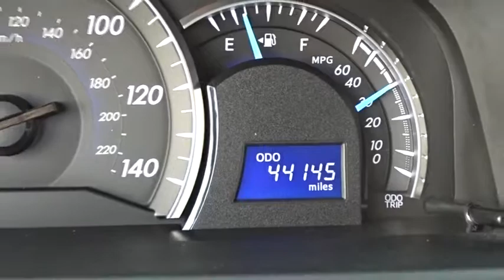2014 Toyota Camry Palatine, Arlington Heights, Barrington, Glenview, Schaumburg, IL 35020A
2014 Toyota Camry

Recent Arrival! New Price! CARFAX One-Owner. Clean CARFAX. 2014 Toyota FWD 6-Speed Automatic Camry 4D Sedan L Attitude Black Metallic Camry L, 4D Sedan, 2.5L I4 SMPI DOHC, Attitude Black Metallic, Black/Ash 2-Tone w/SofTex Seat Trim or Leather-Trimmed Ultrasuede Seats.With Some Available Options Like Camry L, 4D Sedan, 2.5L I4 SMPI DOHC, Attitude Black Metallic, Black/Ash 2-Tone w/SofTex Seat Trim or Leather-Trimmed Ultrasuede Seats, 4-Wheel Disc Brakes, 6 Speakers, ABS brakes, Air Conditioning, Brake assist, Bumpers: body-color, CD player, Driver door bin, Driver vanity mirror, Dual front impact airbags, Dual front side impact airbags, Electronic Stability Control, Fabric Seat Trim, Four wheel independent suspension, Front anti-roll bar, Front Bucket Seats, Front Center Armrest, Front reading lights, Knee airbag, Low tire pressure warning, MP3 decoder, Occupant sensing airbag, Outside temperature display, Overhead airbag, Overhead console, Passenger door bin, Passenger vanity mirror, Power door mirrors, Power steering, Power windows, Rear anti-roll bar, Rear seat center armrest, Rear side impact airbag, Rear window defroster, Speed control, Speed-sensing steering, Split folding rear seat, Steering wheel mounted audio controls, Tachometer, Telescoping steering wheel, Tilt steering wheel, and Traction control.35/25 Highway/City MPGAt Lexus of Arlington, it's our mission to provide the drivers of Arlington Heights, IL with prestigious, luxury vehicles. From unparalleled customer service to world-class quality, we implement our high standards every day to meet your high expectations as customers by selling the finest new and used Lexus cars ever built. We are your premier Arlington Heights, IL dealer. Lexus of Arlington serving Arlington Heights, IL, Palatine, IL, and Buffalo Grove, IL. We Sell all Makes and Models Used, Preowned and Certified. 60004 Chicago, North Illinois, Chicagoland, North Chicago bad credit, no credit, or are a first time car buyer, Some Under 5k and 10k.Awards:* JD Power Vehicle Dependability Study * 2014 IIHS Top Safety Pick * 2014 KBB.com 10 Best Hybrids Under $30,000 * 2014 KBB.com Best Resale Value Awards